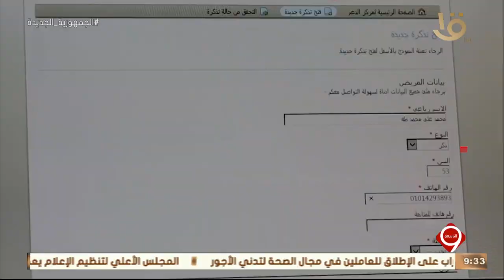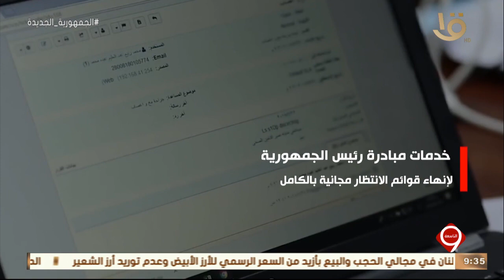نشرة التاسعة | صحة المواطنين وتقديم أفضل خدمة علاجية يتصدران اهتمامات الرئيس السيسي